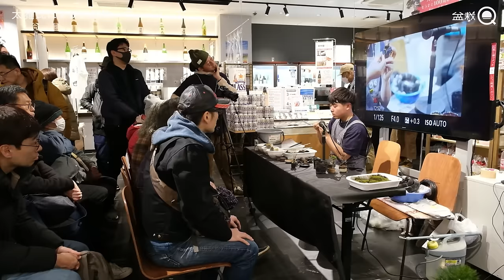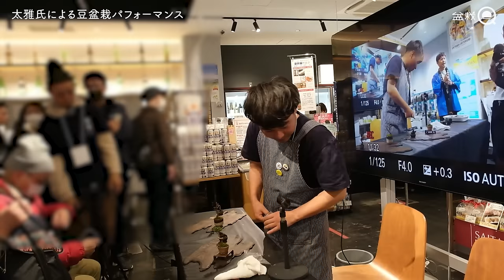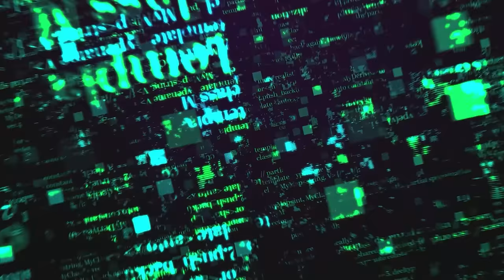豆盆栽の5点飾りを太雅氏から学ぶ@まるまる東日本【盆栽Q】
◆使用機材◆
編集ソフト：Adobe Premiere Pro CC
メインカメラ：XS-20
三脚：MKELES5RD-BH